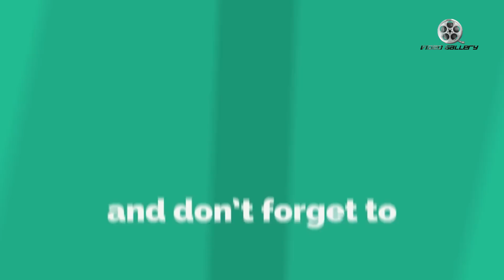Prabhas New Look In Upcoming Movie | Prabhas Latest Movie Updates | Sujeeth